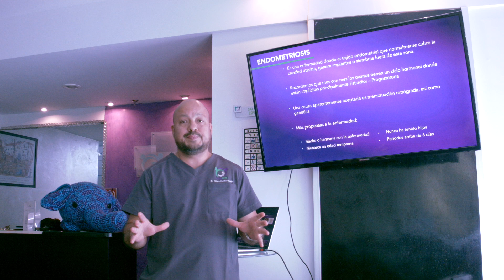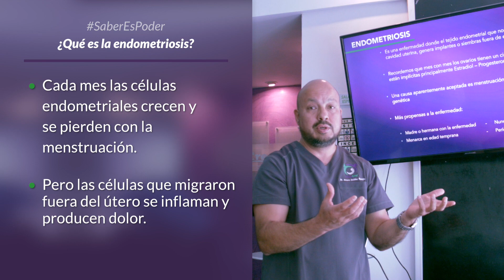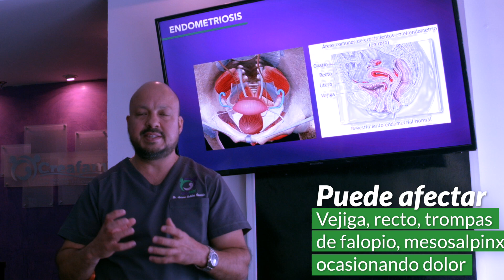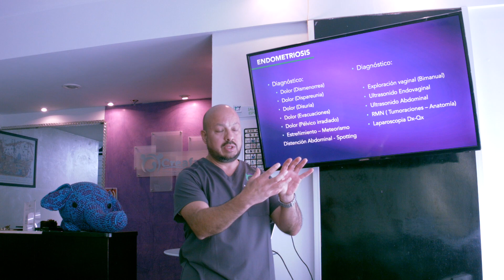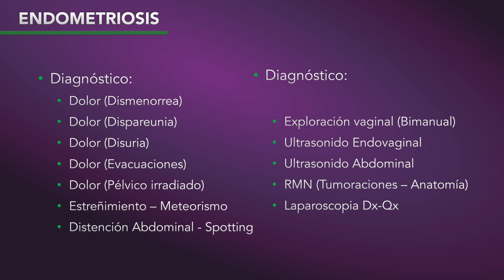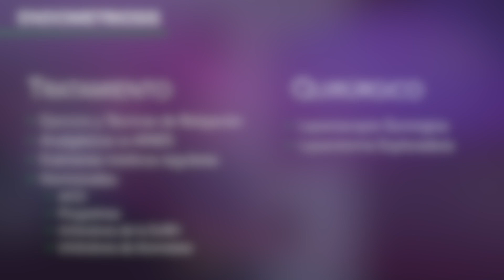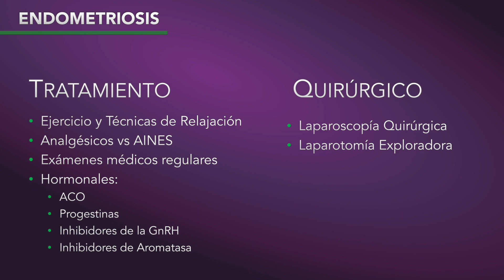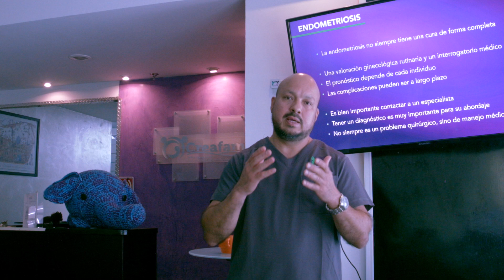Endometriosis [Saber es Poder]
Afecta a 10% de las mujeres y en la mitad de los casos produce infertilidad, ¿Conoces las causas, síntomas y tratamientos? ¿Qué tema te gustaría la próxima semana? Si sufres dolores intensos en tu periodo este video te interesa, no dejes pasar el tiempo y agenda tu consulta

En esta serie de videos semanales los expertos en sueños cumplidos de Creafam nos explicaran temas relacionados a salud reproductiva. En esta ocasión el Dr. Arturo Valdés, con más de 15 años de experiencia y formación internacional nos explica todo sobre la endometriosis.

Dr. Arturo Valdés Carrillo